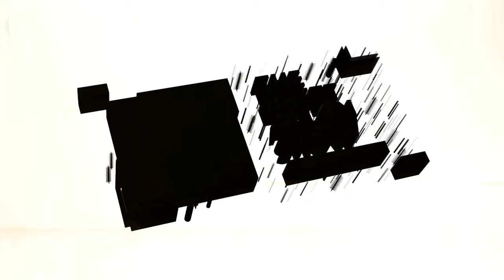Actor and Musician Tommy Howell (C. Thomas Howell) Discusses New Music, and His Iconic Film Career